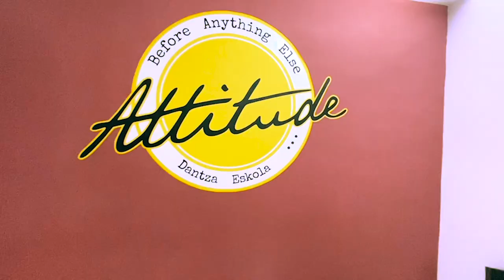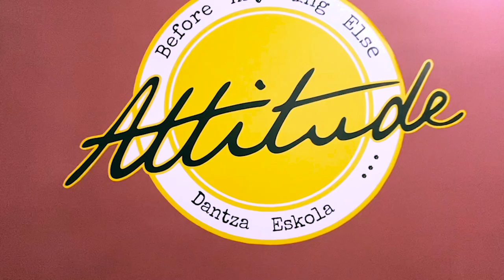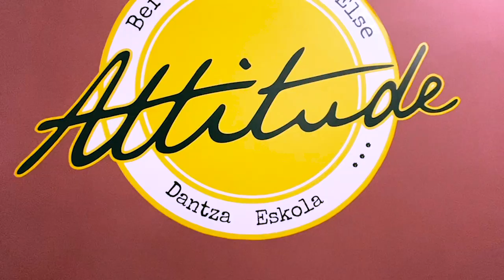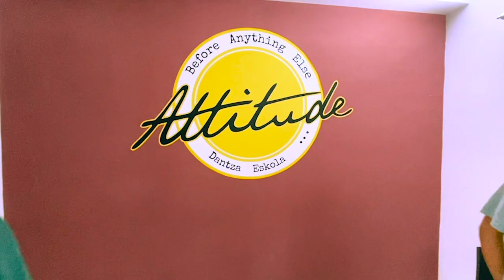Rels B - SIN MIRAR LAS SEÑALES Coreography by Andrea Galdiz & Nerea Eizaguirre